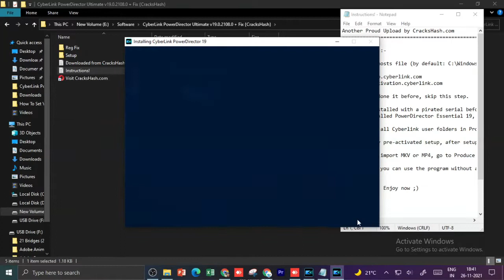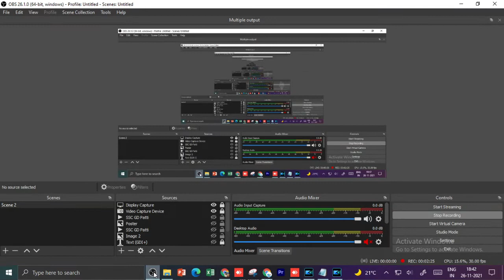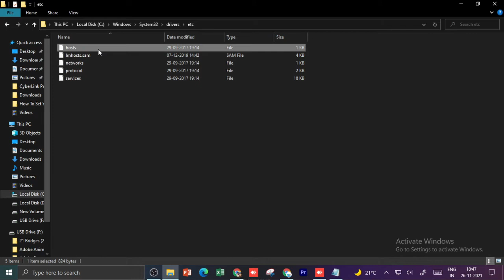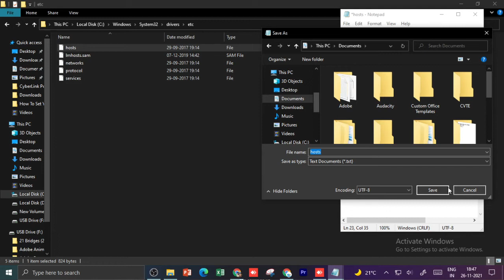How To Install PowerDirector In PC/Laptop ( PowerDirector कैसे इंस्टॉल करे ?)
Welcome To Study Trend Technology
How To Make Thumbnail/Poster On Mobile ? :-
If You Are Searching This ... We Are Here To Help You